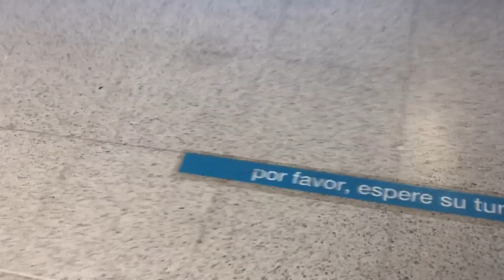🏥 ECOGRAFÍA DE URGENCIAS 😥 + Joni y las NIÑAS van a la PISCINA| 5 Semanas de embarazo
Hoy visito mi medico de cabecera para que me de cita con mi matrona, pero al hacerme una serie de pruebas decide hacerme una ecografía de urgencias en el hospital para descartar que algo pudiese ir mal.